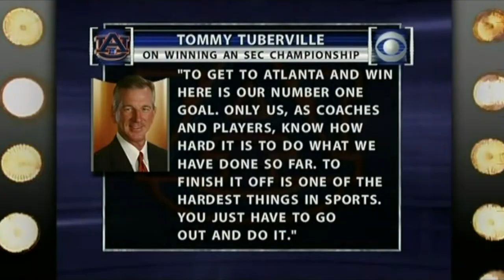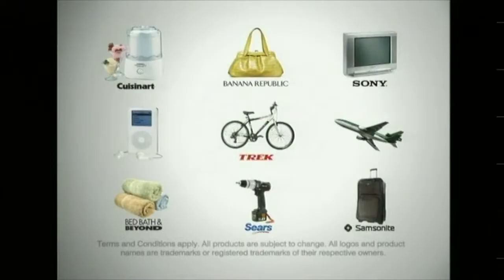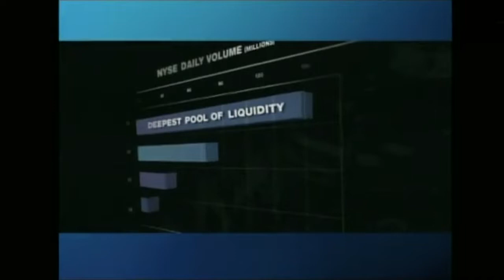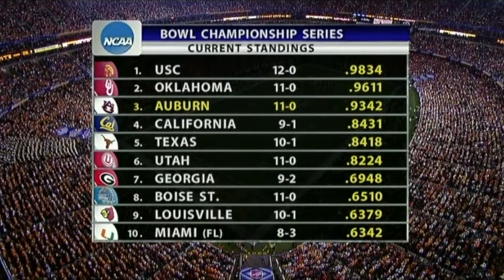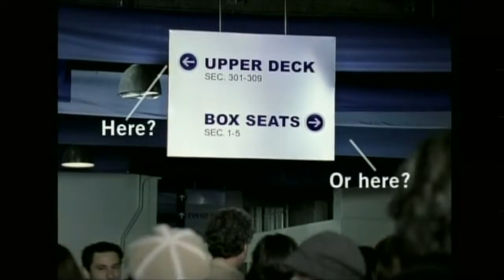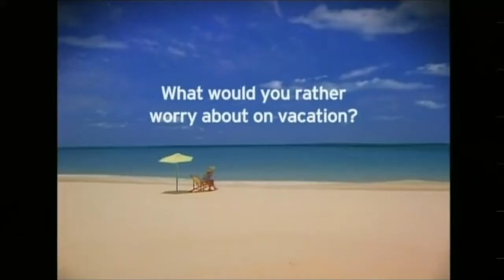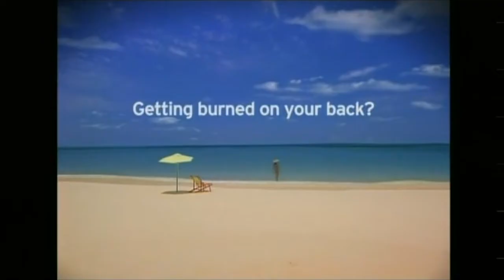2004 SEC Championship Game Auburn Tennessee 38 28